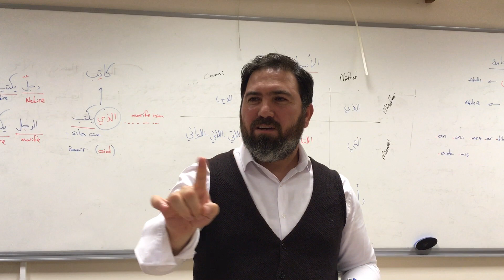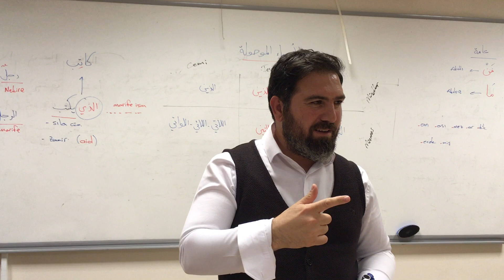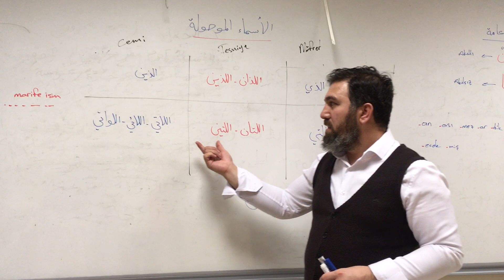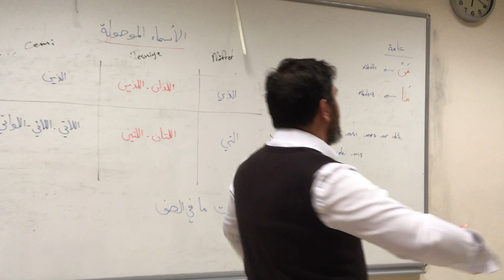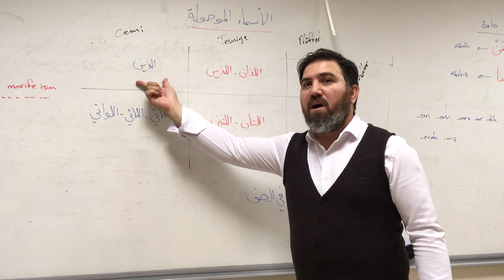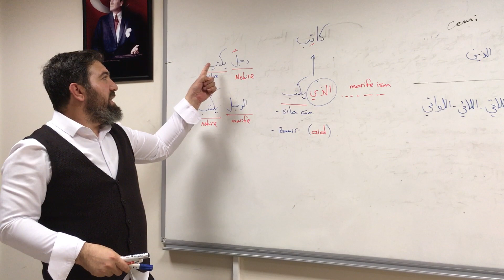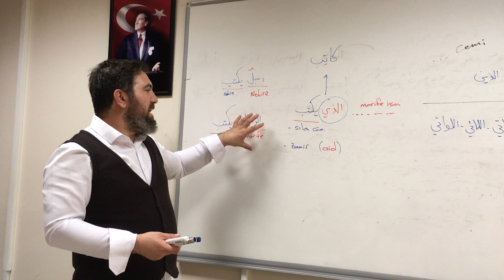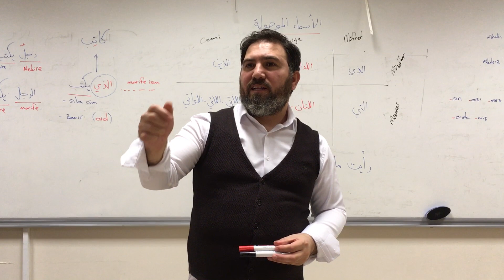Nahiv | İsm-i Mevsûl | Cihat Subaşı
İsm-i Mevsûl | Nahiv | Cihat Subaşı
ydsyolkılavuz kitap isteme adresi: 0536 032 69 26
Destekleriniz için Çok Teşekkür Ediyorum.
Arapça YDS-YDT sınavlarına hazırlık Kitabımız "yds yol kılavuzu" çıktı.